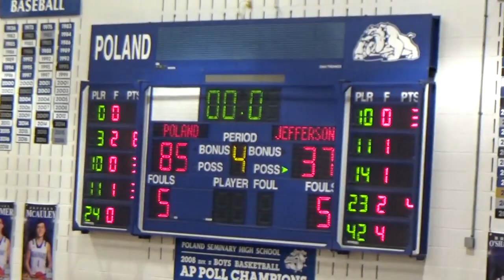Jefferson Vs Poland 2018-19 Season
Game #7 Jefferson Falcon Girls Basketball Season 12/20/2018